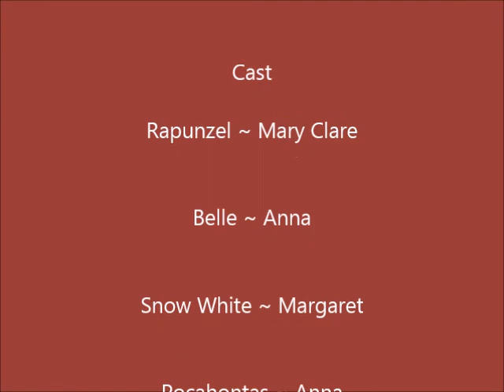The Princess Movie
Louisa McFadden directed and filmed this production, with Mary Clare McFadden, Margaret McFadden, and Anna McFadden playing the major roles in this Disney Princess adventure.